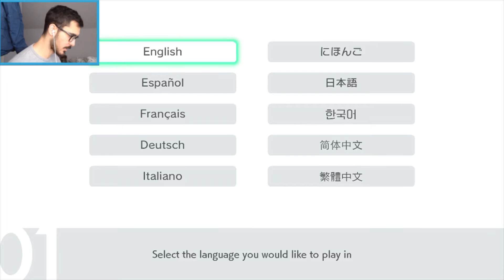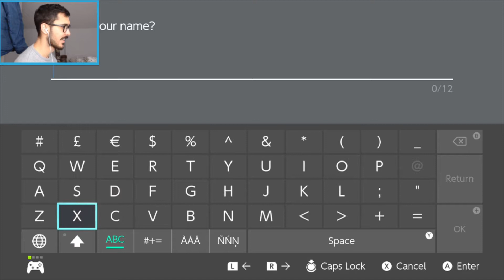A New Adventure! 😁 Ep #1